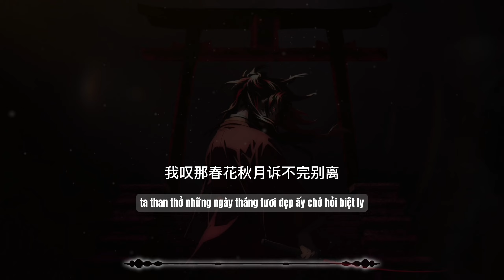Chớ hỏi biệt ly x Balenciaga (Lyrics + Vietsub) | Nhạc Hot TikTok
Chớ hỏi biệt ly x Balenciaga

🎶LYRICS :
我叹那 春花秋月 不问别离
Wo tan na chunhua qiuyue bu wen bieli
阁楼里 写一纸相思 未停笔
Gelou li xie yi zhi xiangsi wei ting bi

朝花等一场暮雨
Chao hua deng yi chang muyu
我在等一场相遇
Wo zai deng yi chang xiangyu

思念辗转又走几里
Sinian nianzhuan you zou ji li
故里纷飞的柳絮
Guli fenfei de liuxu

仿若替我去寻你
Fangruo ti wo qu xun ni
梦醒花落不知归期
Meng xing hua luo buzhi guiqi

长风起 孤城笛声里 全是你
Chang feng qi gucheng di sheng li quan shi ni

当年的 后会有期 遥不可及
Dangnian de houhuiyouqi yao buke ji
你的一抹笑意又入梦里
Ni de yimo xiao yi you rumeng li

宋词里 你的心事 被谁捞起
Songci li ni de xinshi bei shei lao qi
我独守空城 还惦记你
Wo du shou kongcheng hai dianji ni

LƯỜI NGHE là kênh chuyên làm về video âm nhạc hot trên tiktok. Phổ biến các bài hát đến với mọi người. Cám ơn mọi người đã lắng nghe. Chúc mọi người nghe nhạc vui vẻ.